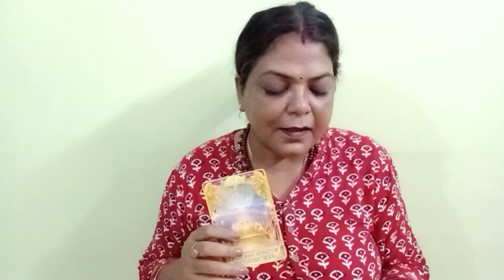AQURIUS♒KUMBH RASHI💕SINGLES 24 SE 30 JUNE TAK EX YA NEXT,HIS/HER NATURE ,ANGEL GUIDANCE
AQURIUS♒KUMBH RASHI 💕 SINGLES 24  SE 30 JUNE TAK EX YA NEXT, HIS/HER NATURE AND GUIDENCE GENERAL TAROT PREDICTIONS (‎@BALAJI7  )

       "SOME CONDITIONS "
1.FOR INDIAN FOR 4 QUESTIONS 800
2.PAYMENT VIA SCAN/GOOGLE PAY ,IT I'LL DISCUSS ON MAIL
3. ADVANCE BOOKING IS MANDATORY
4.I DON'T DO VIDEO CALL OR OTHER FORM OF READING APART FROM YOUTUBE UNLISTED LINK.
5. YOUR WAITING PERIOD IS 5-7 DAYS
6. PLEASE DON'T REQUEST FOR FREE READING.